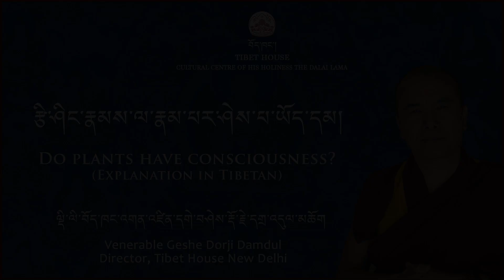རྩི་ཤིང་རྣམས་ལ་རྣམ་པར་ཤེས་པ་ཡོད་དམ། Do plants have consciousness? (Explanation in Tibetan)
རྩི་ཤིང་རྣམས་ལ་རྣམ་པར་ཤེས་པ་ཡོད་དམ། ལྡི་ལི་བོད་ཁང་འགན་འཛིན་དགེ་བཤེས་རྡོ་རྗེ་དགྲ་འདུལ་མཆོག
Do plants have consciousness? (Explanation in Tibetan) by Venerable Geshe Dorji Damdul, Director, Tibet House New Delhi